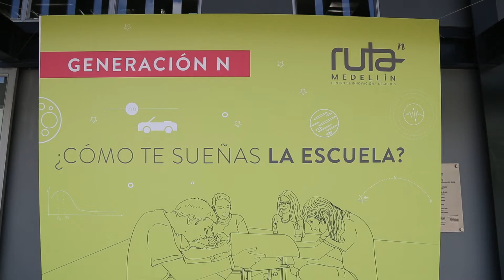Experimentar para crear la escuela soñada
Para los estudiantes no es tan clara la utilidad que tienen los conceptos que ven durante sus clases de química, física y matemáticas si solo los ven en el tablero. Pero a la hora de trabajar en equipo haciendo catapultas y cohetes todo se hace más claro. Así vivieron los participantes de Generación N el Festival de la Experimentación.